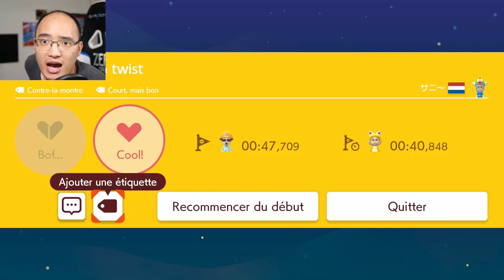POLO RAGE Quit SUR SUPER MARIO MAKER 2 (best of polo)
SALUT 👋 Tout le monde 🌍 bienvenue sur ma chaîne YouTube je fais des best-of des vidéos de polo de ces deux chaînes de Gaming (polo fortnite et cbgames) n'hésitez surtout pas à vous abonnez à partager et à likez la vidéo

                                         Plus d'infos sur polo